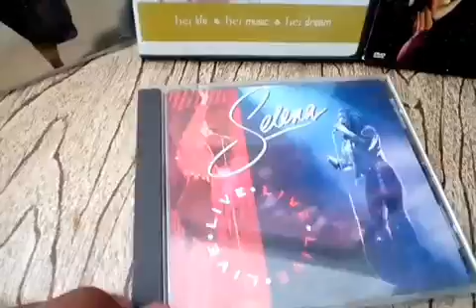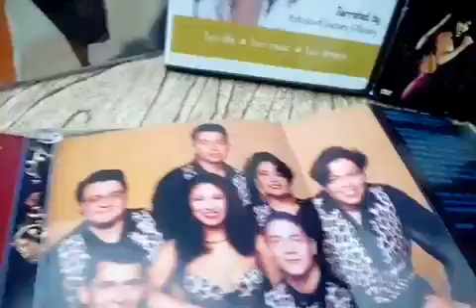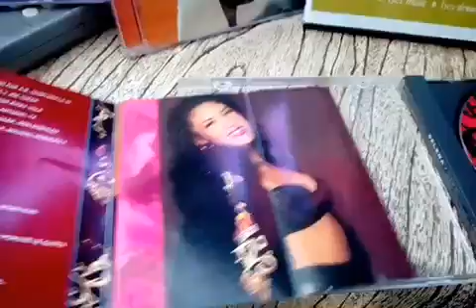Selena Live (Album) UNBOXING 🎤 1993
The unboxing for the Selena Live Album Wich was the album who gave her a Grammy  💋❤